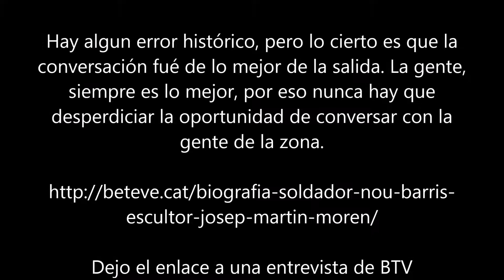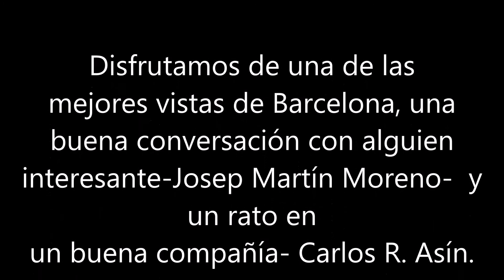Castillo Torre Baro 2017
Subida al castillo de Torre Baró. Por casualidad nos encontramos con Josep Martín, un escultor-soldador que nos estuvo hablando de la historia del castillo, como fúe ocupado por los militares en la Guerra Civil o simplemente como era la vida en la BCN de hace unas cuantas décadas.